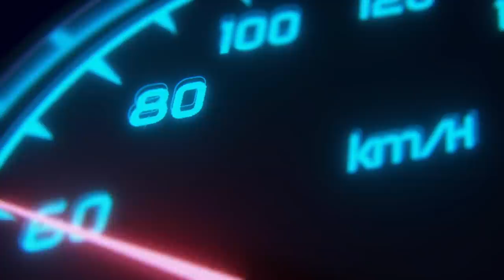2019 Civic Type R Exhaust - SEMA Build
2019 Civic Type R Exhaust - SEMA Build

Thanks Mike for giving us a tour of your Awesome Honda Civic TypeR at SEMA 2019

2019 Civic Type R Exhaust - SEMA Build